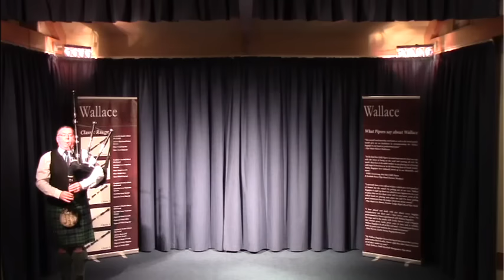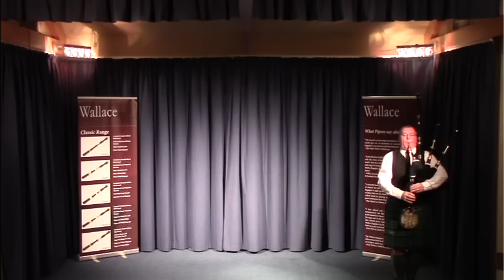williemccallum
Willie McCallum at the 2014 Echoes of Oban